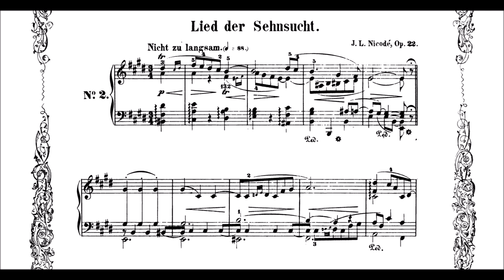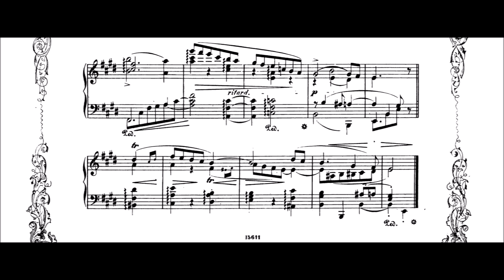Jean Louis Nicodé - Lied der Sehnsucht (from 10 Poems, Op.22/2)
And on we go with our little romantic story, 'directed' by Nicodé - after the first piece, the "first encounter" we realize that every encounter (or meeting), as nice it may be, shares an inevitable property: They have an end. and after the first encounter with our loved one .comes the "song of longing". especially the middle section expresses the feeling of wanting to see each other again. Highly romantic piece :)